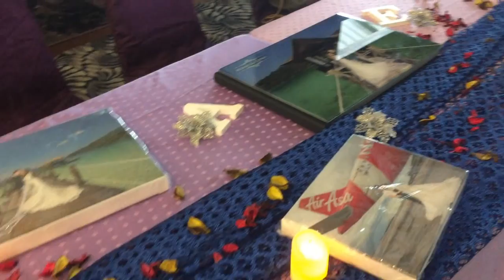MALAYSIA: KADAZAN WEDDING TRADITION Sabah Malaysia ll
VLOG#40

Me and few of my family had a 5 days vacation in Kota Kinabalu to attend my 2nd cousins wedding. By the way its my first international trip.

We witnessed KADAZAN WEDDING TRADITION  in Sabah Malaysia.

WHAT IS KADAZAN WEDDING?
-Ethnic Sabah's Wedding tradition, before it was called or known as (arrange marriage) "in the olden age".

Check this link so you can understand more What is a KADAZAN WEDDING TRADITION.

Going in different places/ countries learning few of their cultures are the Best Experience you'll ever have.

I'll be uploading more of the things we did at KK.